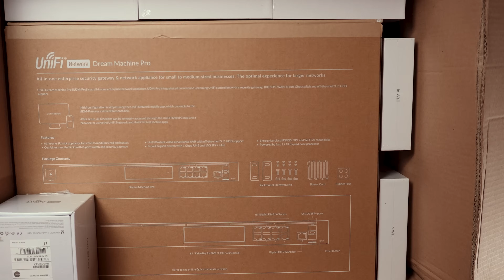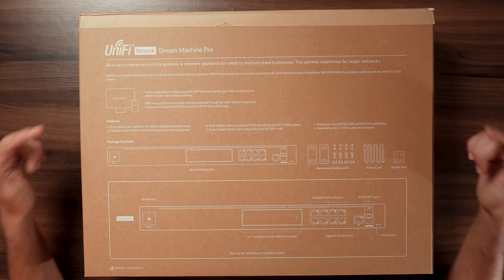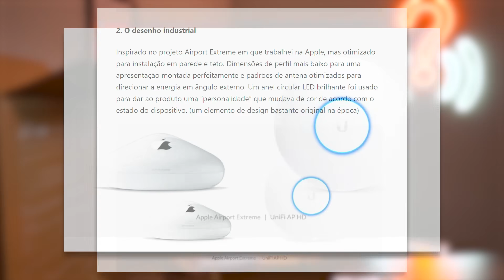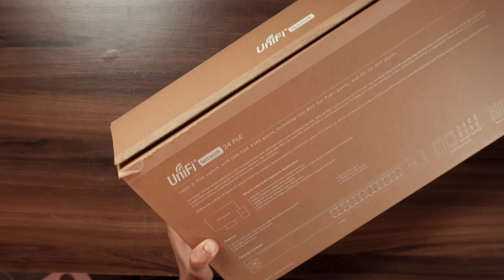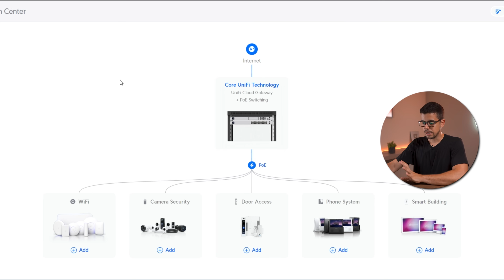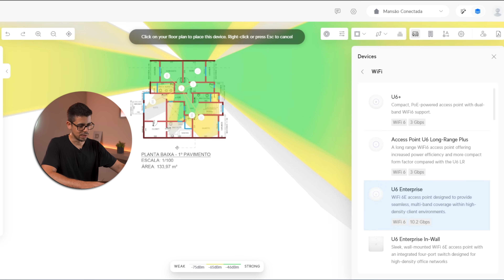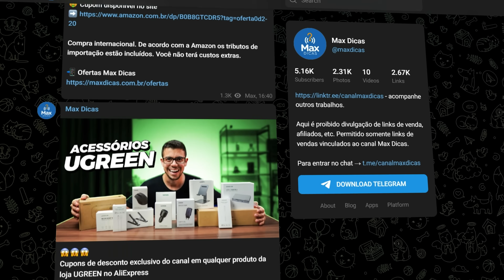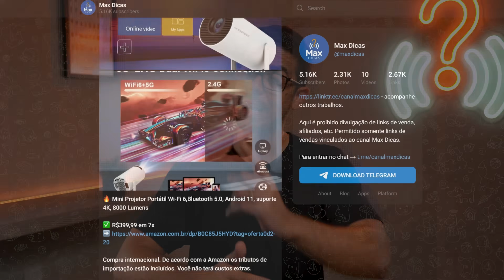A REDE WI-FI QUE ESCOLHI PARA A MANSÃO CONECTADA! (UniFi Ubiquiti) EP10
A linha UniFi da Ubiquiti é famosa pela qualidade que entrega em seus produtos, tanto em design, quanto em desempenho. Geralmente são usados no âmbito corporativo para interligar empresas, controlar centenas de APs. Porém buscando a melhor solução de rede para o Projeto Mansão Conectada, vamos montar uma rede UniFi Wi-Fi 6!

(Participo do Programa de Criadores da Ubiquiti e recebo uma comissão por compras feitas através do primeiro link citado.)

✅ Gostou deste vídeo?

CAPÍTULOS DO VÍDEO:
00:00 - Chegou o dia!
02:45 - Unboxing
11:19 - UniFi design center
12:42 - Continuação unboxing
21:11 - Conclusão

Sto Agostinho